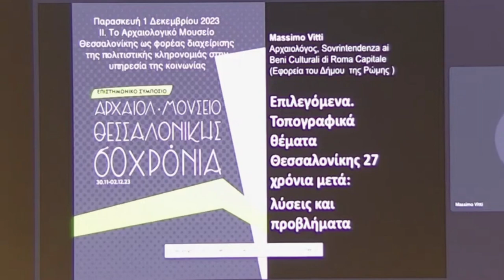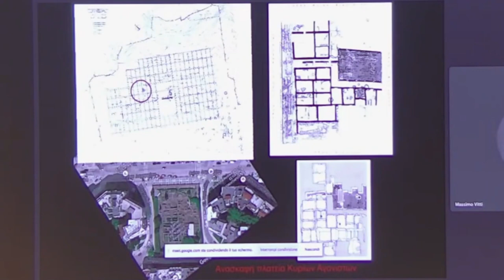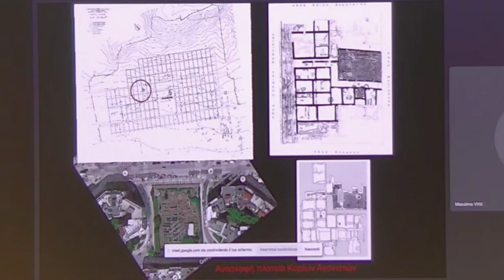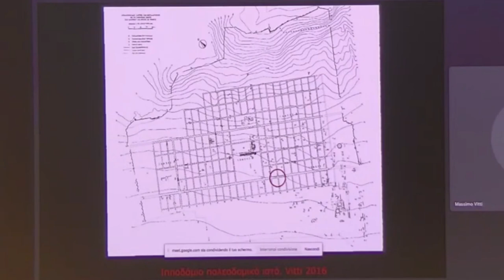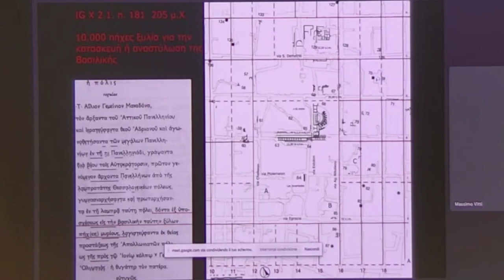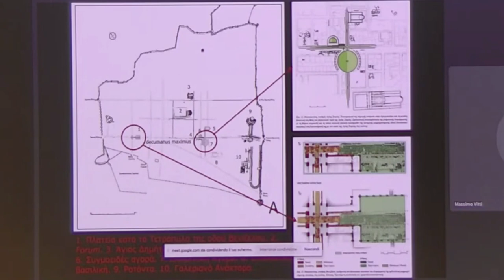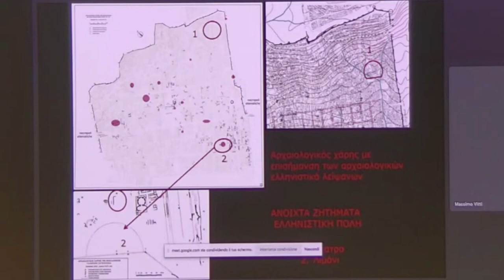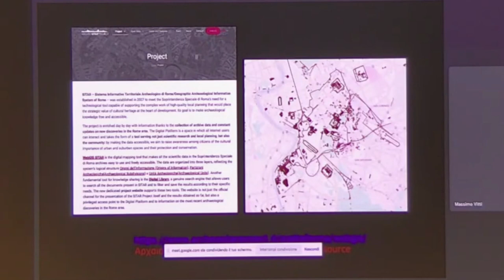M. Vitti - Επιλεγόμενα. Τοπογραφικά θέματα Θεσσαλονίκης 27 χρόνια μετά: λύσεις και προβλήματα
Massimo Vitti
Επιλεγόμενα. Τοπογραφικά θέματα Θεσσαλονίκης 27 χρόνια μετά: λύσεις και προβλήματα